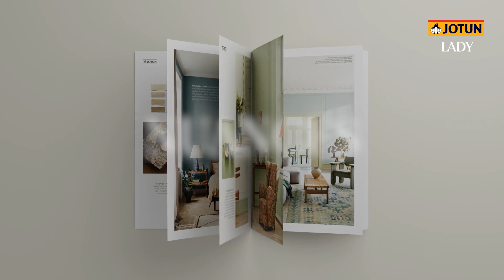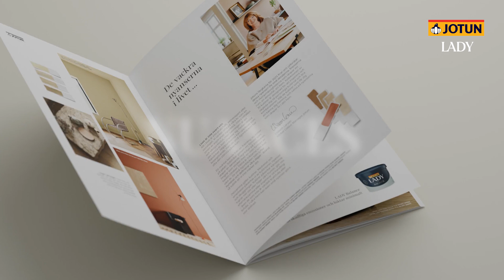Hur man använder färgkartan NUANCES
Vi har utformat den nya färgkartan NUANCES som en kulörguide och en inspirationskälla för att hjälpa dig att hitta de perfekta nyanserna för den atmosfär du vill skapa.

Färgkartan bygger på beprövade principer från färgteorin för att ge inspirerande och praktisk vägledning om hur du kan använda olika nyanser och toner av en kulör, samt variationer i intensitet för att skapa djup och effekt.